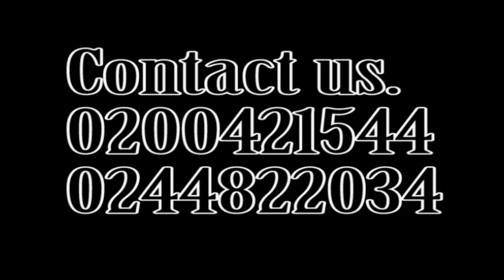Declaration: Why I want to be the President of Ghana in 2020 - Ofori Ampofo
Samuel Ofori Ampofo is an Aspiring Independent Presidential Candidate for the 2020 Elections in Ghana. Here, has clearly outlined why he Ghanaians must chose him over NDC and NPP. His pledge is to commit to the implementation of drastic strategies that would would develop Ghana at an astronomical speed. Join